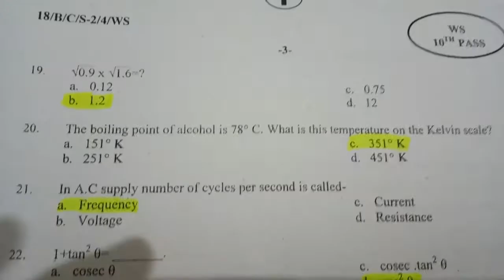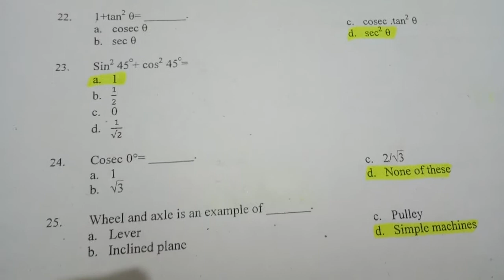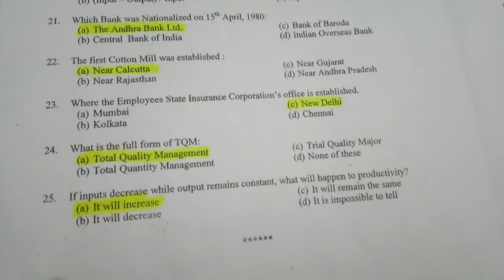iti exam Fitter 2nd semester 2nd paper In English 10/08/2018 Answer key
नमस्कार दोस्तों Maurya entertainment channel  में आपका स्वागत है ! इस वीडियो में Ncvt Exam iti August 2018 Fitter और electrician 2nd semester  के paper 2nd का answer key upload कर दिया गया है कृपया इस वीडियो से question  को सही करें और Like, share, subscribe जरूर करें धन्यवाद!